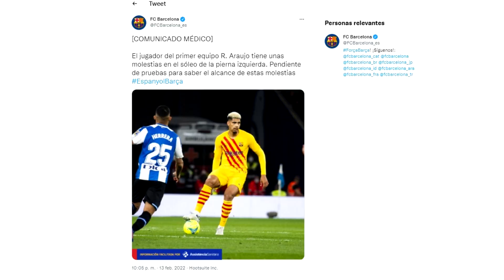LUUK SALVA UN PUNTO PARA EL BARÇA: EMPATAN ANTE ESPANYOL (2-2) | ADAMA DESTACA | DEMBELÉ JUEGA | RDT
Barça y Espanyol empatan 2-2. El equipo culé salva un punto gracias a un gol de Luuk De Jong en el descuento. Al principio se puso por delante con un gol de Pedri, pero RDT y Darder le dieron la vuelta al partido. Adama destacó de nuevo y dio la asistencia a Luuk De Jong, además volvió Dembelé a jugar. Así fue el empate entre Barça y Espanol.